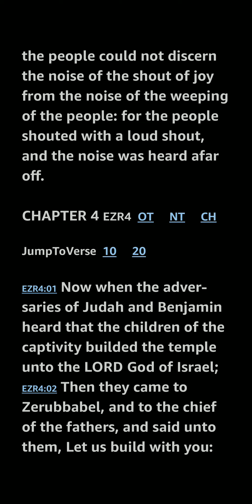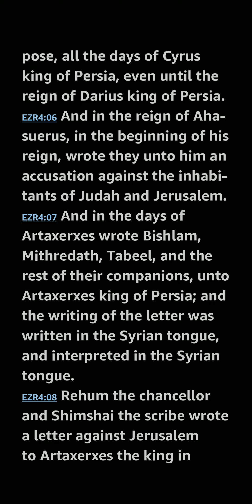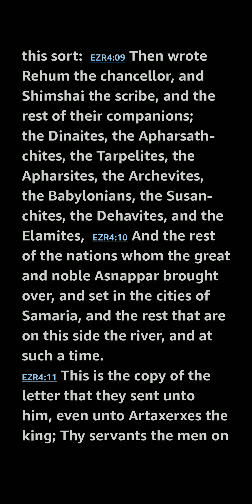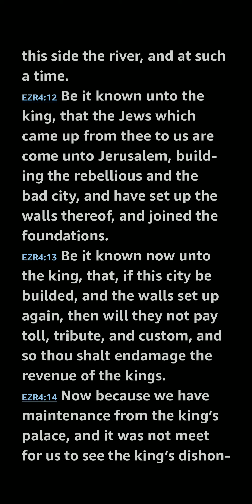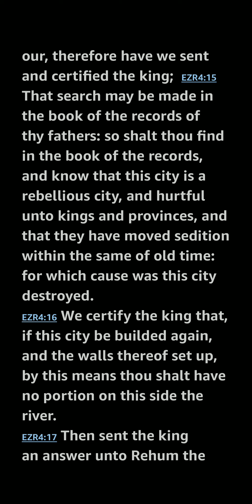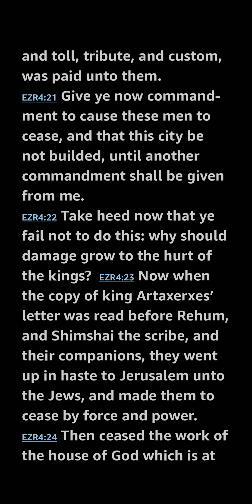Ezra 4 KJV